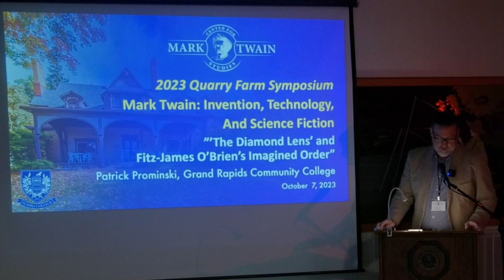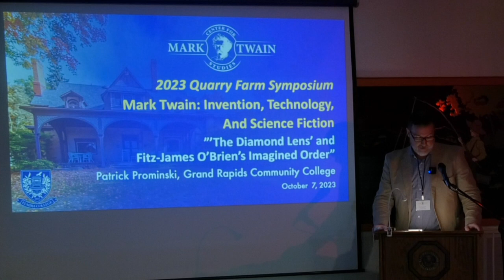Patrick Prominski, "'The Diamond Lens' and Fitz-James O'Brien's Imagined Order"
Presented on October 7, 2023 in the Quarry Farm Barn as part of the Tenth Annual Quarry Farm Symposium "Mark Twain: Invention, Technology, and Science Fiction."

On its face, Fitz-James O’Brien’s (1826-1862) short story “The Diamond Lens” (1858) tells a rather simple, if gruesome, tale of deception and murder in the pursuit of science. Though it shares some of the same characteristics of the later genre of boy inventor dime novels, “The
Diamond Lens” is a somewhat darker story. O’Brien’s protagonist, gripped by an obsession to create the most advanced microscope of his time, will stop at nothing to see his vision become reality. For his character, murder, theft, and the supernatural are all simply stepping stones to a goal. The story contains elements of early science and supernatural fictions – from its blending of real-world science to its revelation of a microscopic world – that would become standard in later examples of the genre.

Entertaining as it may be, O’Brien leans on the anxiety his readers feel about technological advance and how that might upend established beliefs in order to create tension. Further, his untrained protagonist interrogates the role of the amateur in the increasingly specialized role of
the scientist. This essay makes use of literary and cultural critics, nineteenth century reading habits, and archival research to make the case that O’Brien is not simply working in science fiction. Instead, “The Diamond Lens” works precisely because it sits at the intersection of scientific discourse – professional and amateur – and a growing popular readership for the fiction that projects what these advances mean for their understanding of the world. In doing so, it exposes conflict between nineteenth century readers and an increasingly complex community of
scientific professionals.

Patrick Prominski is an assistant professor of English and the composition coordinator at Grand Rapids Community College. At GRCC, he teaches first-year writing, literature classes, and mentors in the honors program. Research interests include Charles Brockden Brown, physicians and medicine in 19th century American literature, and the professionalization of the sciences in fiction. His most recent publication is “Samuel Thomson’s Crusade: Populism, Folk Remedy, and Tradition in Timothy Flint and Catharine Maria Sedgwick,” which appeared in the Spring 2020 issue of LITERATURE AND MEDICINE..